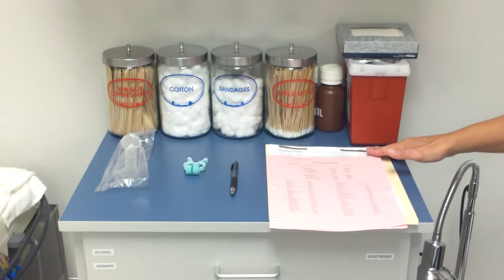SWIC Family Medicine Spirometry 1 of 2